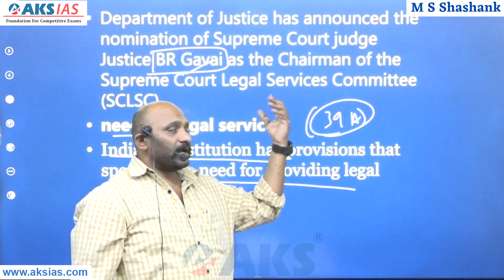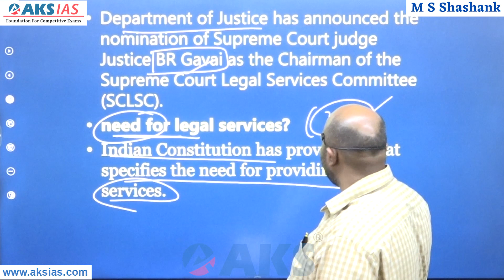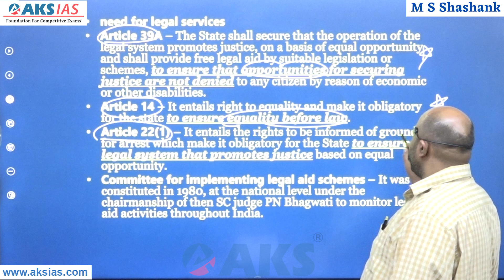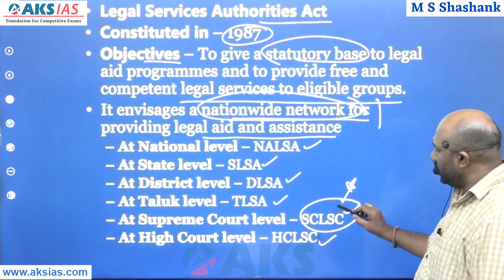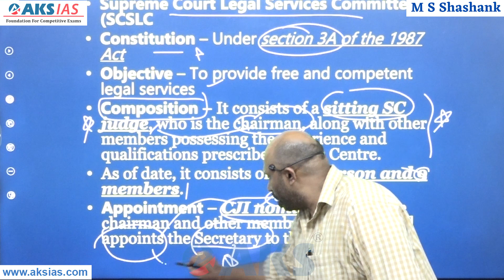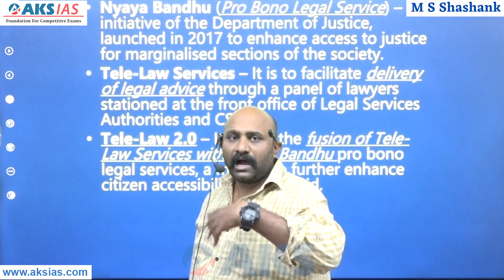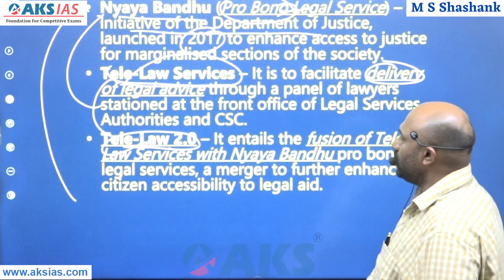న్యాయ సేవలు ఉచితంగా ఎలా పొందవచ్చు? ఎవరు అర్హులు? Free legal aid |AKS IAS